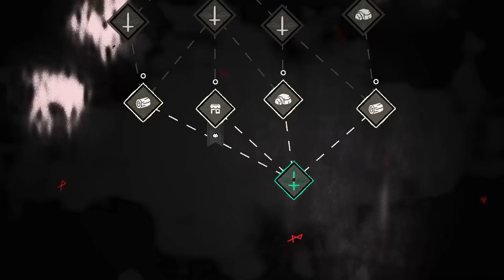How To Solve A Mole Problem | Rhapsody Plays Cult of the Lamb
Cult of the Lamb is a combo dungeon crawler cult simulator spanning the whole cute-to-creepy continuum. Developed by Massive Monster and published by Devolver Digital, the game can be bought for Steam

Hey there, I'm Ryan or Rhapsody here on the internet. I make gaming videos, most often in the let's play format. I usually focus on strategy and indie games, but I tend to record whatever really takes my fancy at the time. If you're interested in the commentary I provide be sure to tune in as I try very hard to release new videos each and every weekday.